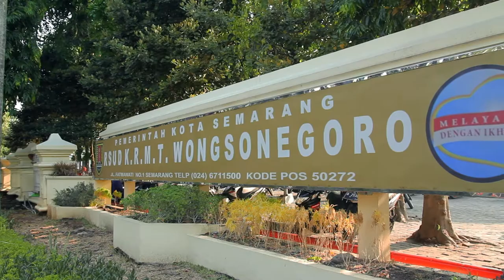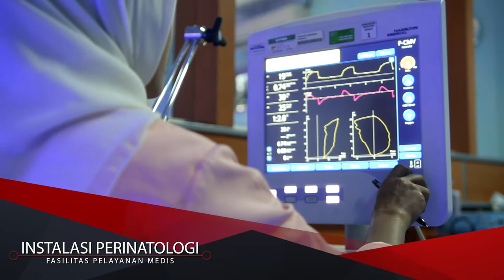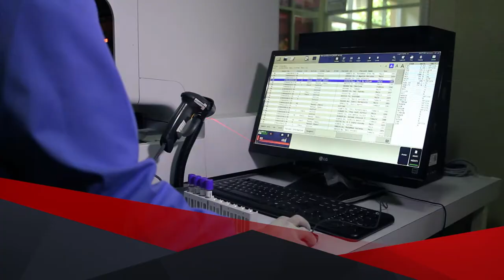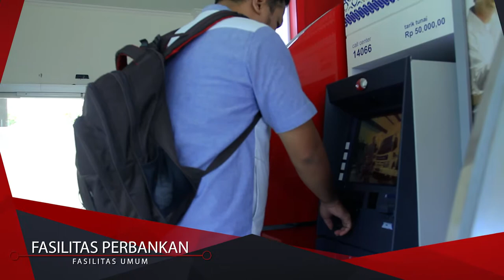Profil RSUD K.R.M.T. Wongsonegoro Kota Semarang